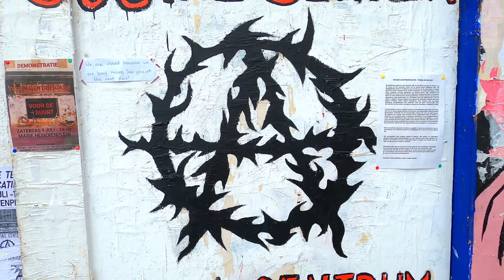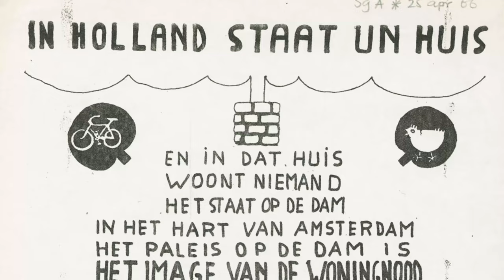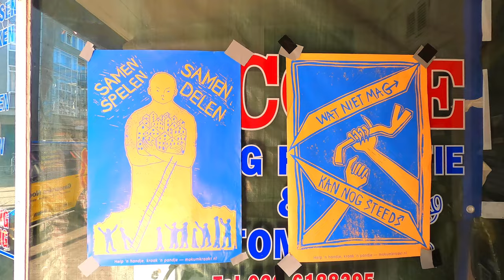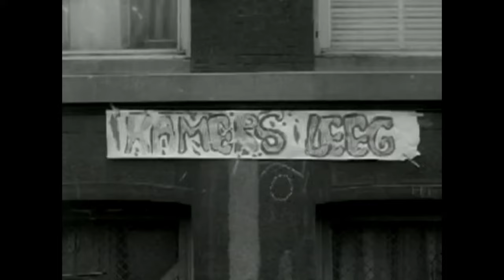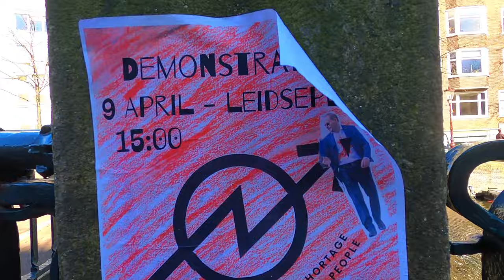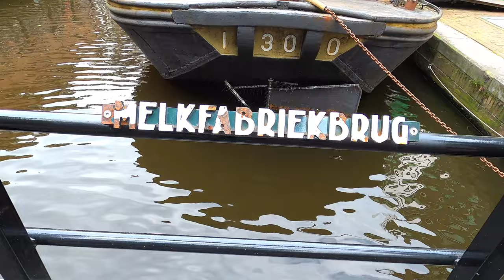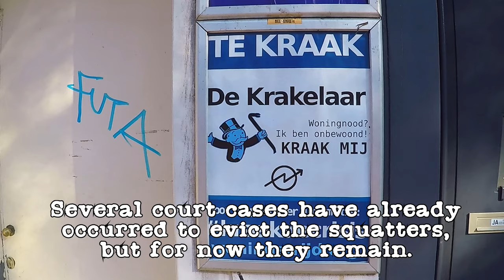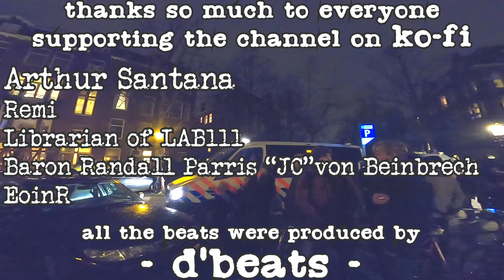Squat's the Kraak? The Provo History of Squatting in Amsterdam's 1960s Counter Culture Revolution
Squat's the Kraak? A kraak is a squat. And Amsterdam's got plenty of em.

In the 1960s, the Provos published the White House Plan/ Het Witte Huizenplan, to fight back against the dark forces of capitalism which had decried that only certain people can live indoors.

They set off a squatting revolution that has recently exploded back into the streets and dilapitated investment buildings of Amsterdam which are being held hostage by the soulless spectres of investment capital.

ALL THE BEATS WERE PRODUCED BY D'BEATS
Follow him on instagram @d_beats87

If you want to help the channel out, you could consider throwing a few pennies in the hat for the new equipment fund. My camera and laptop are absolute dogshite (as is most evident), so if you wanna throw something in to help the cause, it'd be much appreciated. This is a non-profit channel.

SHITE GUIDE TO PROVO SOUNDTRACK
Tracks from the first 4 chapters are available in full quality @

This isn't a indepth documentary on the housing crisis
This isn't the history of squatting
This isn’t the history of Amsterdam
This isn’t 10 best activities of Amsterdam
This isn’t visiting Amsterdam on a budget
This is the Shite Guide to Provo